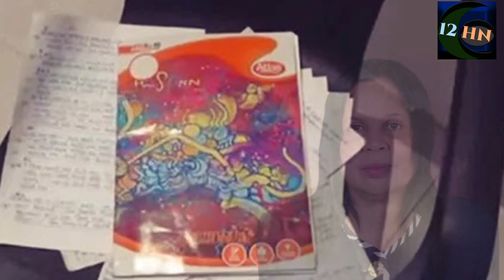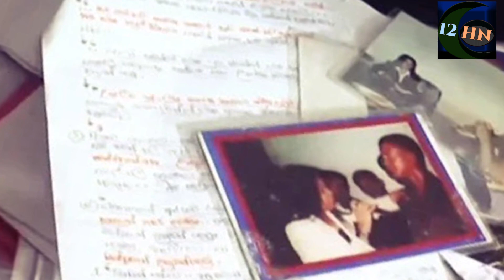ලැගුම්හලක් තුල මරා දමා තිබූ ප්‍රසිද්ද මනෝ උපදේශිකා සුජාතාගේ කවුරුත් නොදන්න පැටිකිරිය මෙන්න - NEWS